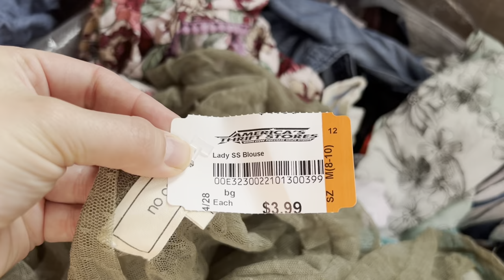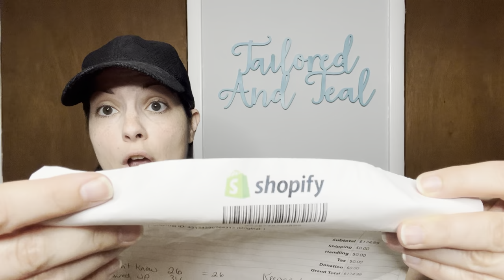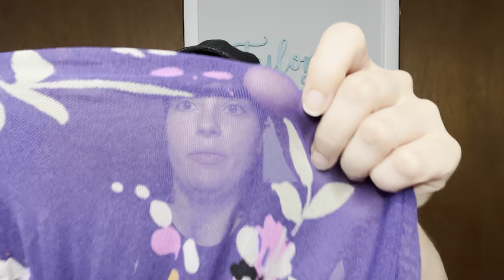100 Pounds of Blouses!!!! America's Thrift Supply Micro Bale Unboxing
It took me quite a while to go through it and sort the pieces but I finally made it!

My WHATNOT link where you get $10 free money for signing up!

Sign up with my code TAILOREDANDTEAL and you can get $10 towards your first purchase!

My Ebay Store:

AMAZON LINKS TO PRODUCTS THAT I USE:
Ring Light
Dr Marten's Wonder Balsam
Dymo Label Printer 4XL
Soft Bristle Laundry Brush
Clear Polybags 10X13 inches
Scotch Brite Lint Roller Refills
Amodex Ink and Stain Remover
Duck EZ Packing Tape Refills
Blue Coral Upholstery Cleaner
Duck Brand Bubble Wrap
Jewelry Cleaning Cloths
Fragile Stickers
Duck Brand Packing Paper
Accutek Scale
Zero Odor Eliminator Spray
Clear Poly Bags 4x6, 5x7, 6x9, 8x10
Iphone Tripod Stand
Angelus Cleaner for Shoes
Magic Erasers for shoes
Disinfecting Wipes
Box Cutter
Inspired Mailers 10X13
Inspired Mailers Lightweight 6x9
Lemon Poly Mailers